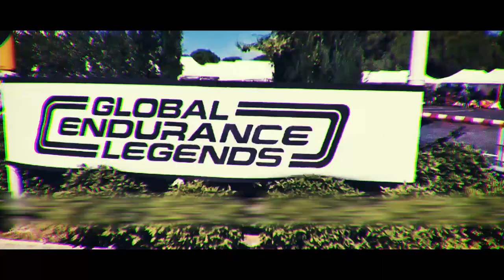The Le Mans Song OFFICIAL - Epic Race Buildup & Track Battles - Ferrari, Porsche, McLaren, Aston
See Joey & The Heizer Monkeys perform the Le Mans Song live on stage at 2020's Le Mans 24hr!

'In 1979 two brothers from Texas and the great Klaus ‘König’ Ludwig pulled off one of the greatest upsets in motorsport history, winning the 24 hours of Le Mans outright, in a privately run car, in the pouring rain.

'The bros Whittington would go on to enter the Indy 500 and even win the IMSA GT Championship before finally going to prison for smuggling offences.

'This song and video by Joey & The Heizer Monkeys and the drivers of the Endurance Racing Legends series, pay tribute to these truly uncommon characters in history who lived on the edge and took it to the limit.

Thanks to:

The Heizer Monkeys Racing Team - Easy Going - High Performing
THE HOME OF 90s & 00s ENDURANCE RACING
Leon Kotrie Esq.
- The new way of creating, sharing & buying music
- World leader in sourcing historic race and road cars and throughly nice chap.
Yanick Willert - Video Expert
Peter Hoe - Precision Logisitics
John Harwood-Bee for Project 100 Communications-  project100.com
Peter Auto - peterauto.peter.fr
Ivo Van Reit - Porsche Drivers Club
Glenn at Parr Motorsport - Porsche UK Race Parts Suppliers
Karl Leonard - Porsche Cup Cars Dealer
Magnus Walker and Hannah Elliott - Thanks for the support, guys!
Motoring Blogger and Adventurer Alan Enileev
Torq-Racewear.com - bespoke racesuits
- The #1 racedriver training & equipment resource
THE Bruce Dickinson
Christian Kuhnke
Rebecca Keßler
Stefan Rosina Ml.
James Cottingham - World authority on Ferrari
Kevin Clarke - Intersport Racing
Paul Phillips and Sunniva Racing
Andy Bruce - The Lord of Tasteful Exotica
The Ringhaus, Nürburgring - where it all started
Hotel Lindenhof & The Grübers
Liam Kotrie
Erik C. McNeil